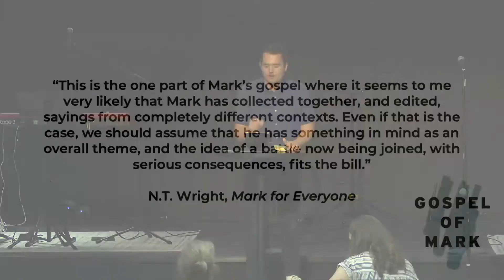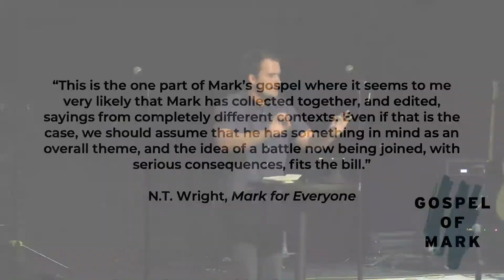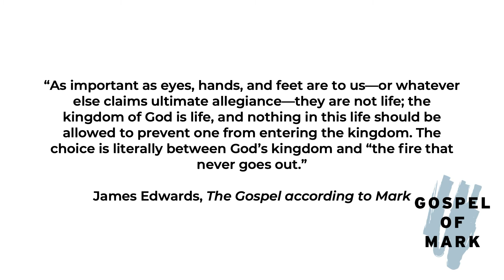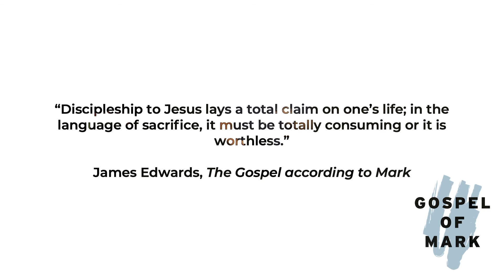Gospel of Mark - Total Commitment | Pastor Daniel Quinby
Gospel of Mark is a sermon series that will take us through each verse in the book of Mark. This week, we'll look at Mark 9:38-50 to see that we must be totally committed to Jesus and others.